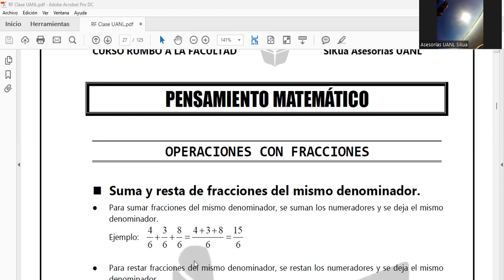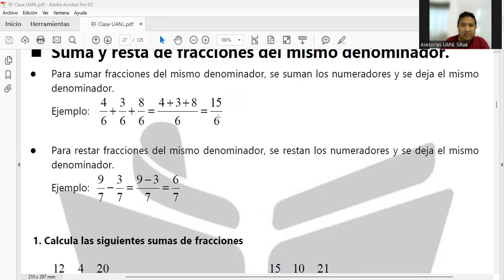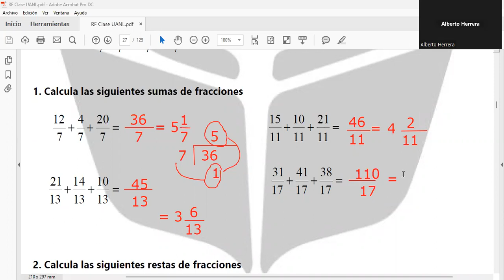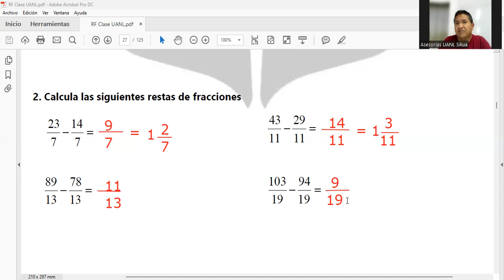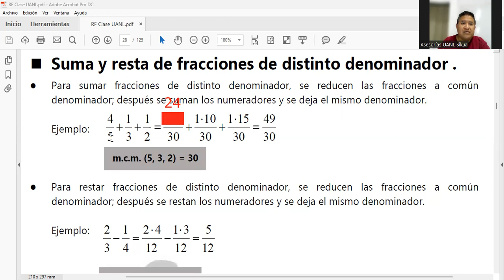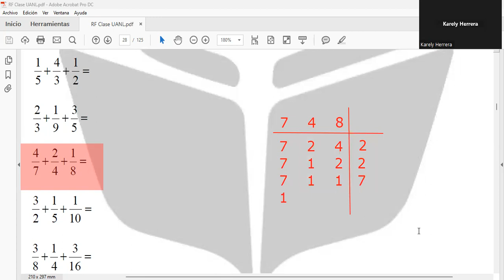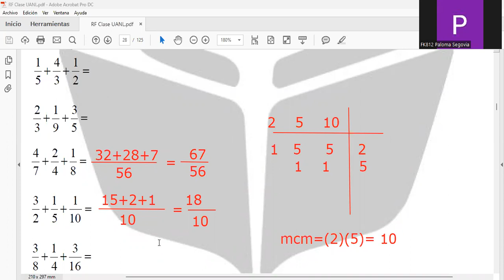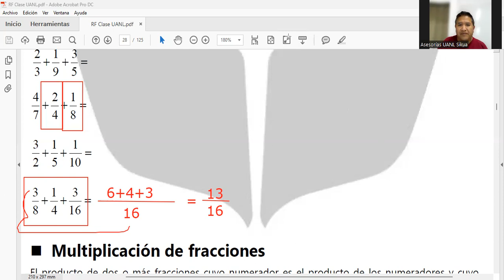09-03-23 / Pensamiento Matemático / Curso Rumbo a la Facultad